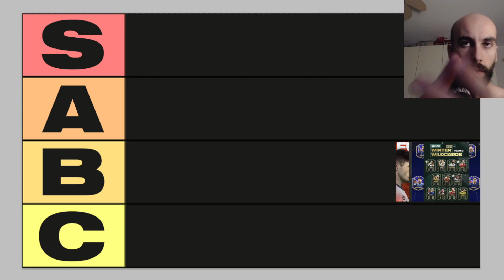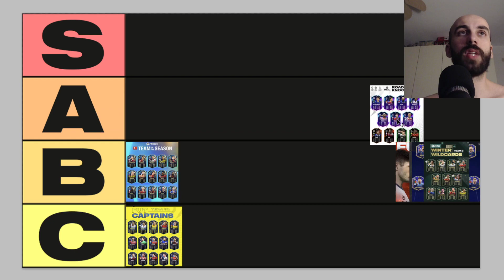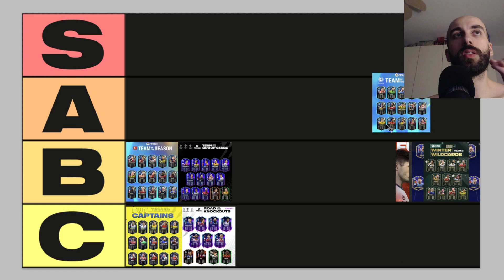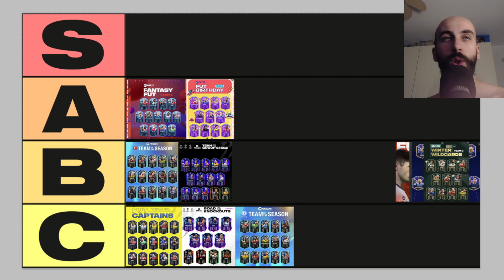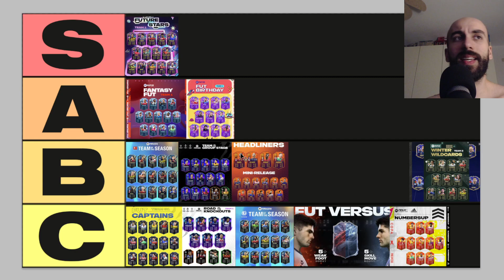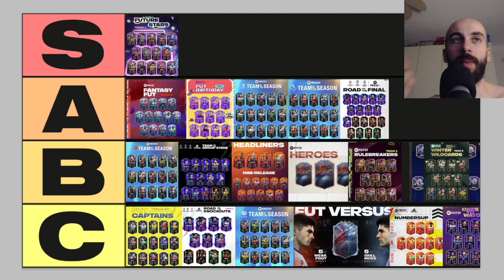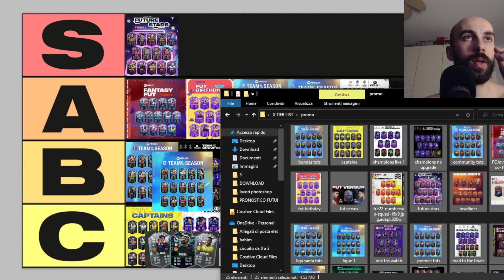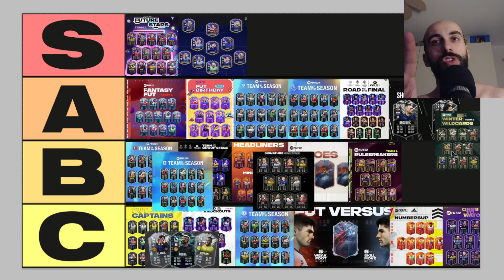TIERLIST TUTTE LE PROMO DI Fifa 22 ultimate team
ATTREZZATURA:
Asta microfono
Scheda audio
Scheda video per Registrare gameplay
Casse audio pc e console
Console di gioco
Scheda video